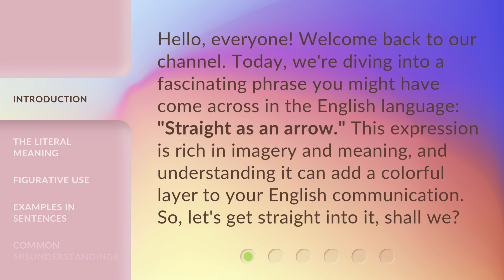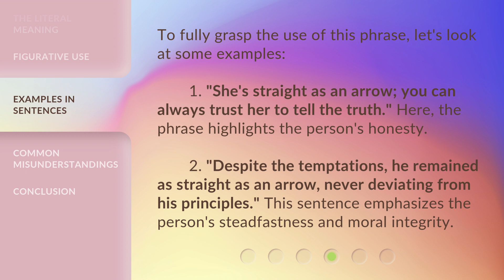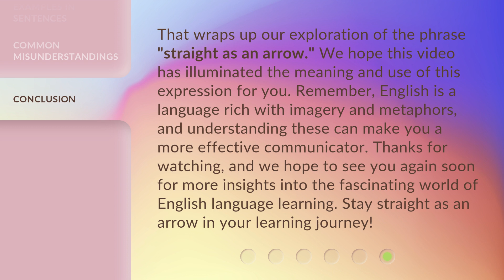Straight as an Arrow: Unveiling the Meaning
00:00 • Introduction - Straight as an Arrow: Unveiling the Meaning
00:32 • The Literal Meaning
00:58 • Figurative Use
01:27 • Examples in Sentences
01:56 • Common Misunderstandings